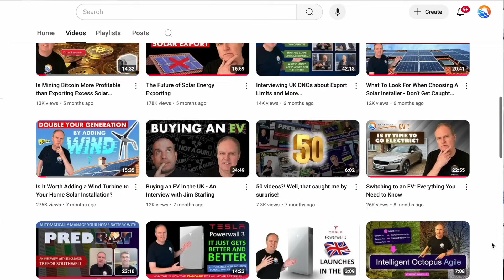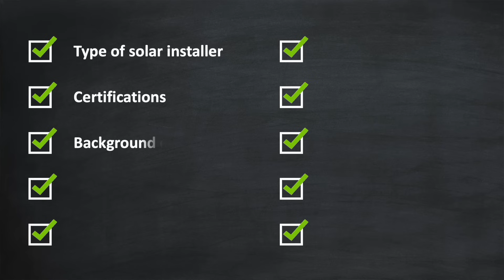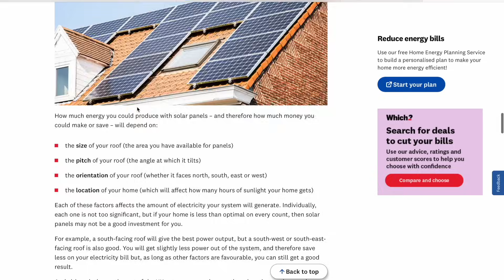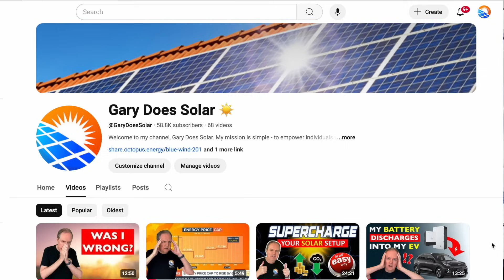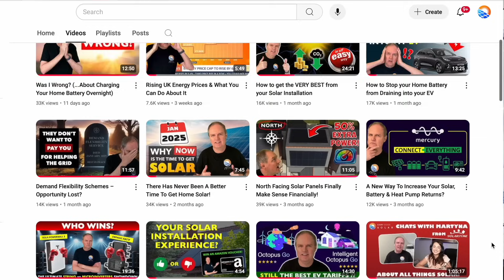Let Me Help You Choose A Solar Installer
I've been working on this for a while now, and I'm ready to launch it! It's a directory of solar installers in Great Britain that I would be happy to spend my own money with. If you're looking for a reputable solar installer, please feel free to give it a try:

If you're getting a lot from my videos, and would like to support me in my efforts to help everyone, here are a few ways to do this:

2. If you're thinking of switching energy supplier to Octopus Energy.

I also offer a "Chat With Gary" service for anyone living in the UK who would like some of my time to discuss their solar installation plans or other topics:

(Please note: despite my channel name, I don't provide solar installations myself)